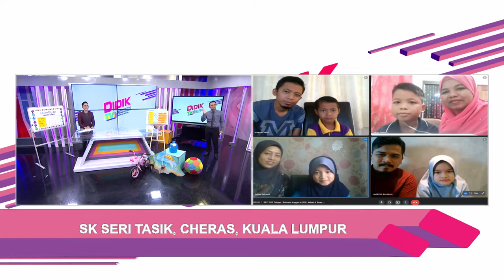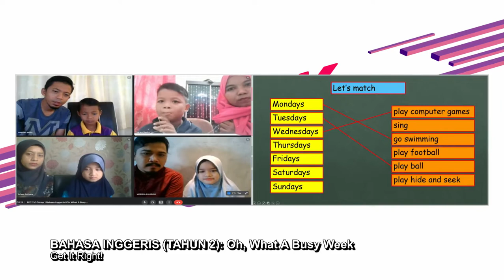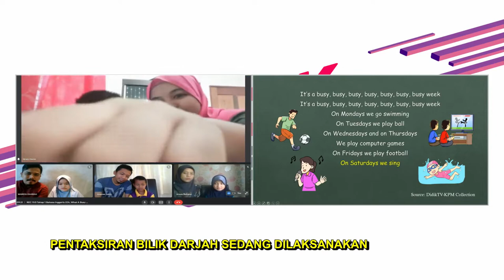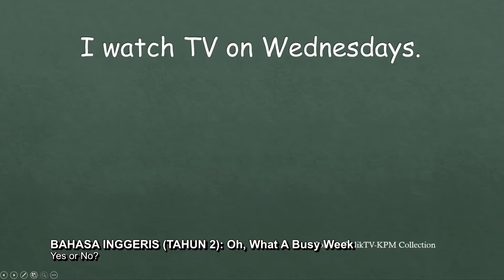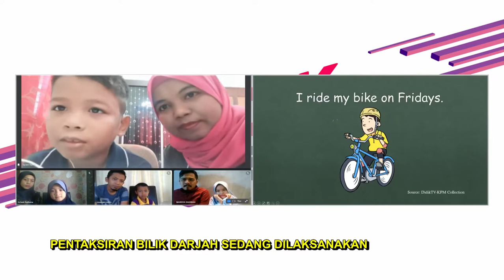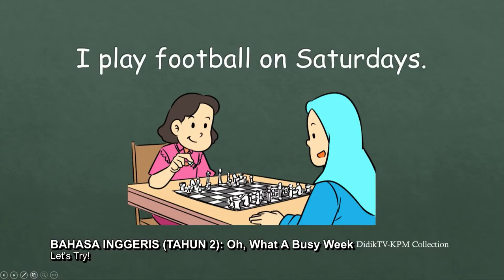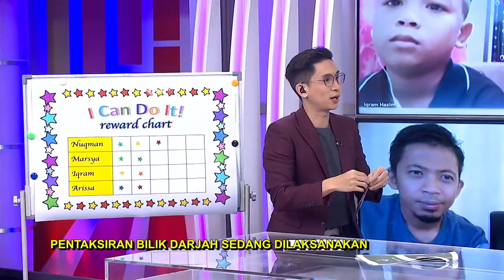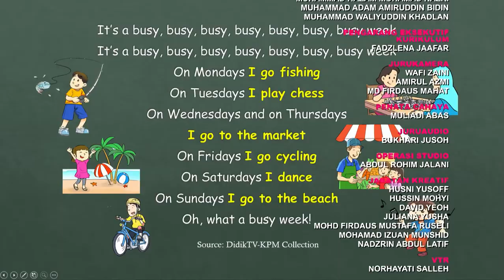DidikTV Tahap I 2022 Ep 1